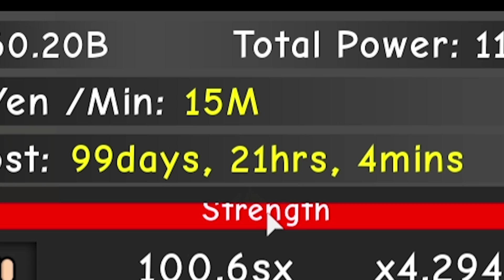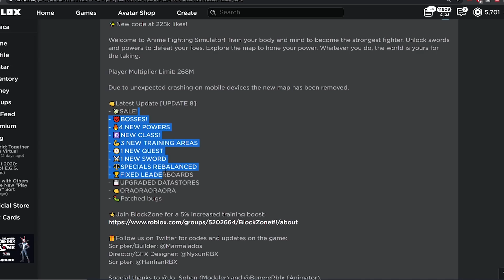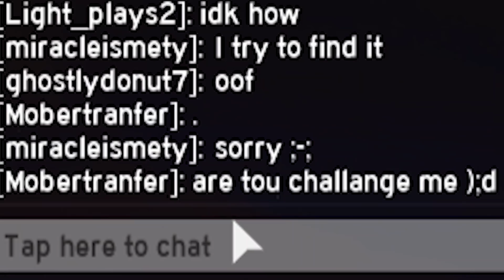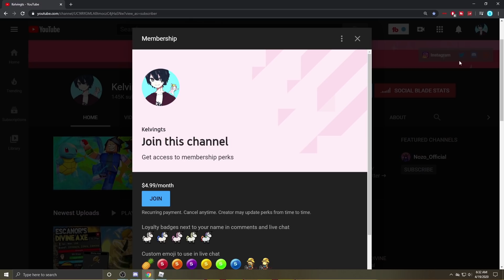NARUTO REACHED 100 SX POWER AND GOT *SECRET* GAMEPASS TO SOLO TIER 5 BOSS ANIME FIGHTING SIMULATOR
Video: HEALING GAMEPASS!
I REACHED 100 SX POWER AND GOT *SECRET* GAMEPASS TO SOLO TIER 5 BOSS ANIME FIGHTING SIMULATOR ROBLOX